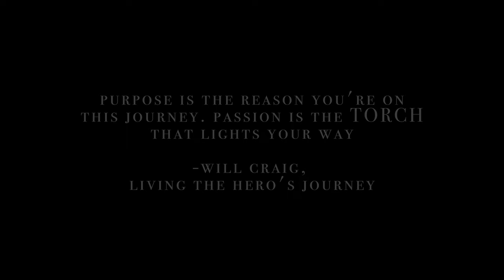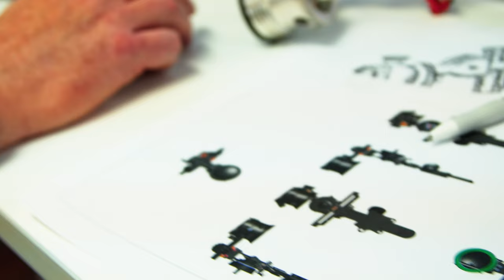Introducing The Torch 2 Pin Bow Sight by Redline Bowhunting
Project Red -  an idea on the cutting edge, a design near perfection, a product with the sole purpose to connect a hunter to their query. Project Red embodies this concept as a stamp that speaks to take notice, and pay attention. It highlights a product coming to fruition, being tested, and the experiences of the hunters that put them to that test. The first product of the Project is the New TORCH 2 Pin Bow Sight.